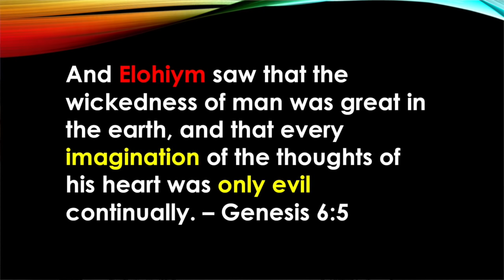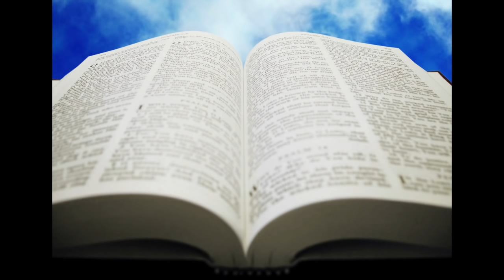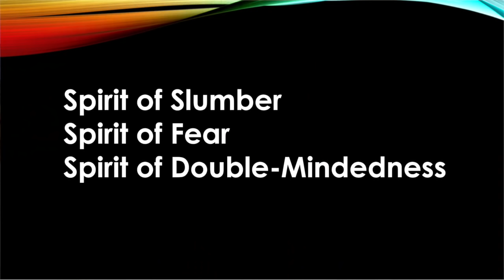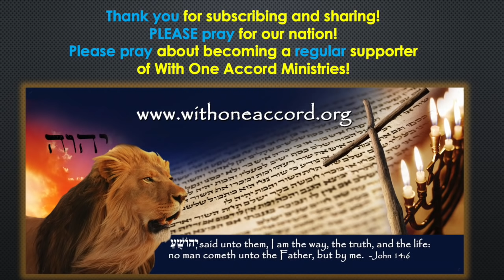Passover: Revelations & Prophecy!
PASSOVER – Revelations & Prophecy! An End-Time message from With One Accord Ministries.

As Believers in Yahushua Messiah (Jesus Christ), we are commanded to follow the Almighty’s Feast of Passover (Pesach) which calls us to physically and spiritually prepare and embrace deep repentance and the resulting joyful celebration of our liberation! But WHY is the Seder - or ritual meal - vital for the destruction of the YETZER (#3336) RA’A (#7451), or evil inclination? HOW does partaking of Passover and honoring the Feast of Unleavened Bread eradicate the ego and bring the RUACH haQodesh (Holy Spirit) into our lives in a magnified, Set-Apart way to activate the Spirit of Prophecy – and even transcend time itself?

In this TREASURE GUARDIANS Video Teaching, Dr. William Schnoebelen brings prayerful, fruitful revelations to the Body of Messiah about KEY spiritual implications of getting ‘the leaven out’, HOW Passover is actually a gateway to the eternal - and HOW YOU can equip yourself and your family with heaven’s gift of Passover – an annual prophetic download and Spiritual Warfare weapon for all Time!

CHASING THE WILD YEAST – PASSOVER and Feast-Cleansing Your Home by Mary Schnoebelen

Related Videos on Dr. Bill Schnoebelen's Channel
PASSOVER: Gateway to Eternity!

for FREE PRAYER & LIBERATION RESOURCES, and PRAYERS

SHOFAR SONG 'Shofar Calls' by Mordehai Wosk / Marc Lindy.